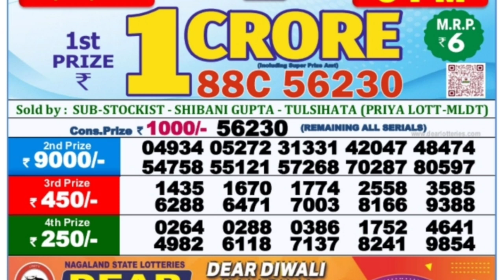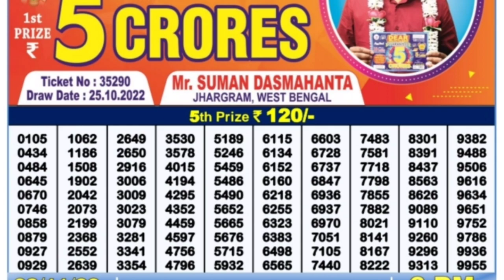🔴 LIVE Day 06:00 P.M. Mercury Wednesday Dear Nagaland State Lottery Result Today।। Date-21/12/2022।।